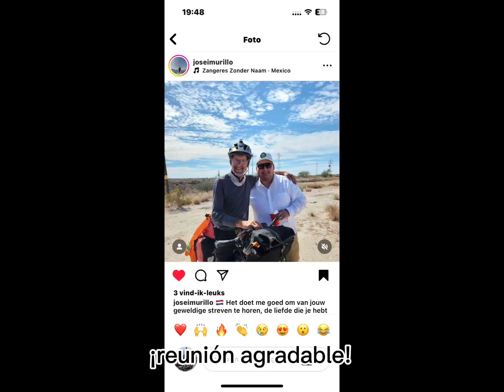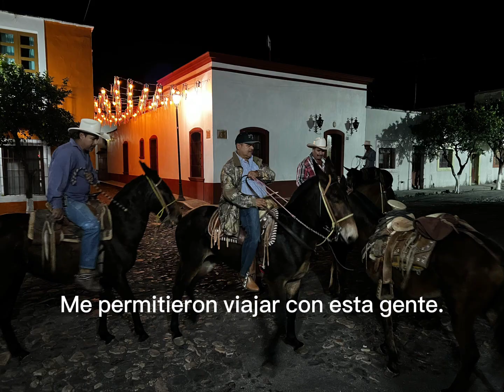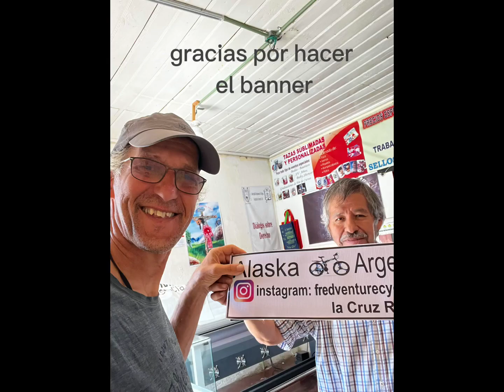Alaska Argentina cycling. Mexico Gracias !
Thanks to all the people i met in Mexico!

Gracias a todas las personas que tuve el placer de conocer en México.